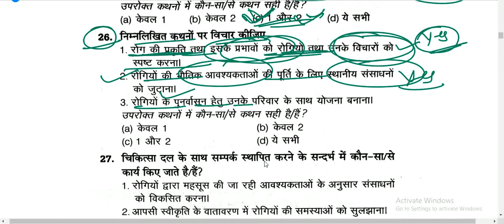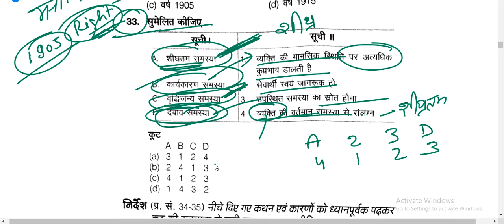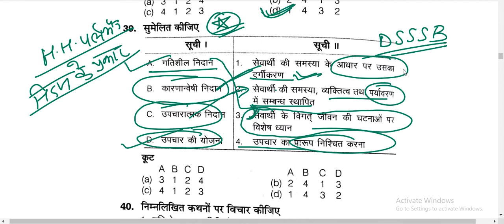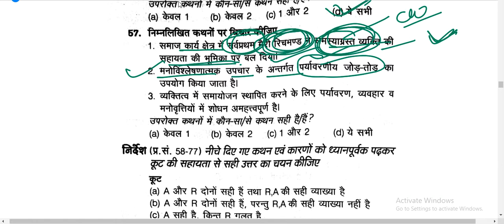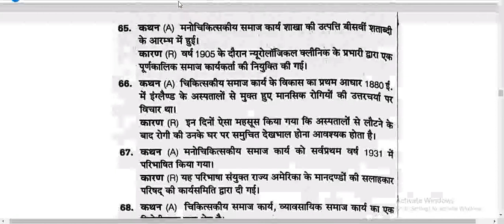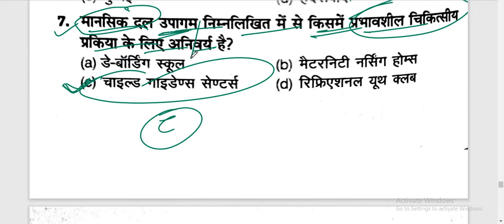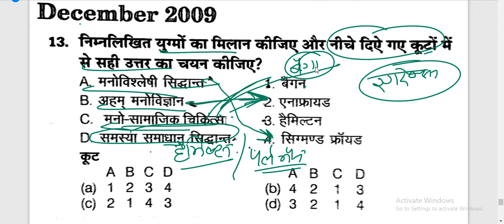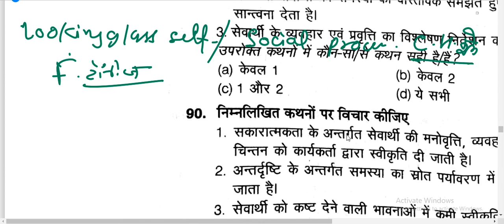SGPGI MOCK TEST important POINT MEDICAL SOCIAL WORK Rohanyadav 8506031308